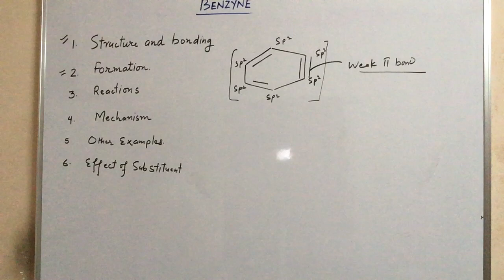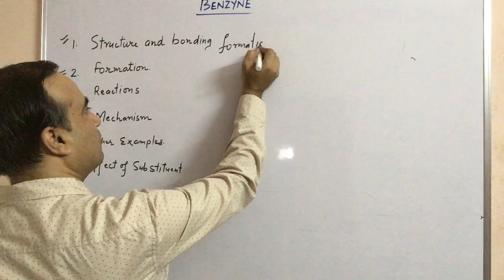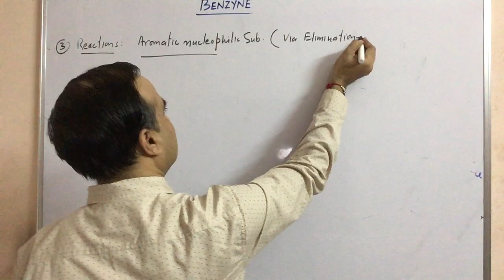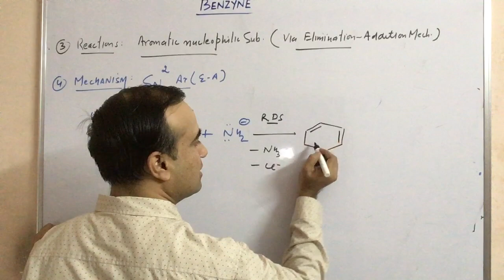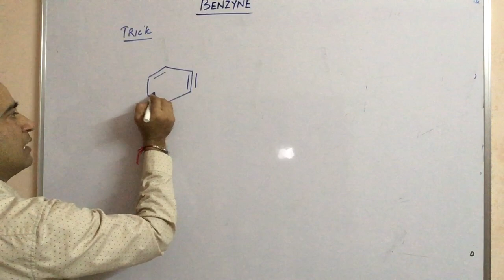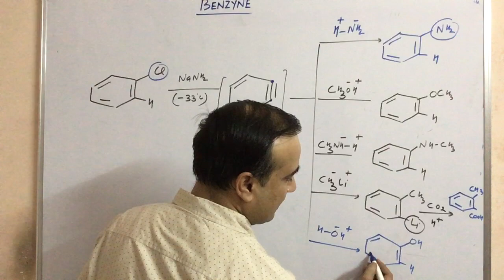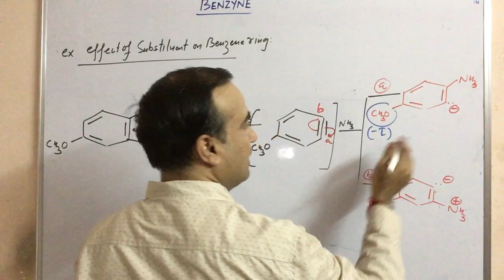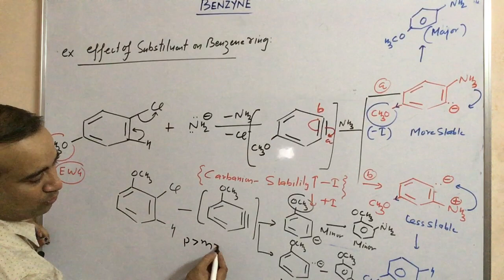BENZYNE INTERMEDIATE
This VIDEO ON my channel is related to BENZYNE INTERMEDIATE which includes following points of BENZYNE in detail
1.STRUCTURE AND BONDING
2.FORMATION OF BENZYNE
3.RECTIONS
4.MECHANISM OF REACTION
5.EXAMPLES
6.EFFECT OF SUBSTITUENTS.